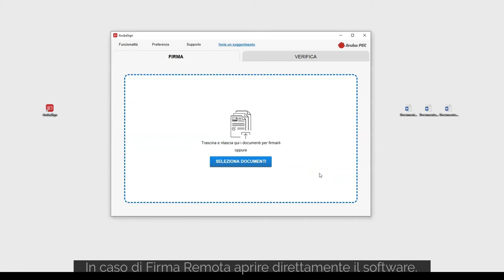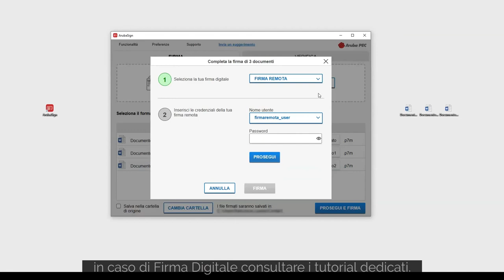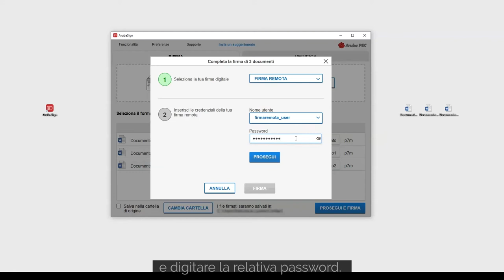Firmare più file con Aruba Sign - Guida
Per maggiori dettagli sulle nuove funzionalità di Aruba Sign consultare le specifiche guide